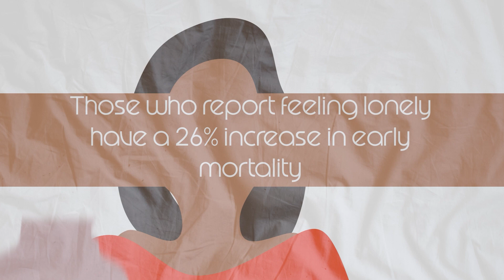Faces of Loneliness Part 2: Seen by Jesus | 01-21-24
Pastor Taylor continues our series looking at Faces of Loneliness in the Bible and how Jesus met them with true Biblical community. He takes us to the story of Zacchaeus and how he and Jesus went deep and shared transparency leading to Zacchaeus' inclusion in the community of Jesus' followers. But what does that look like for us today as we learn to have community with God and each other, and then minister to the lonely out in our surrounding communities?